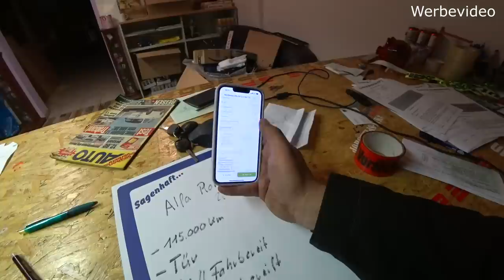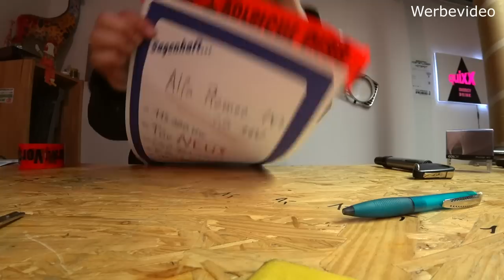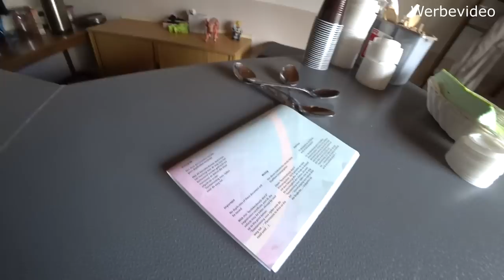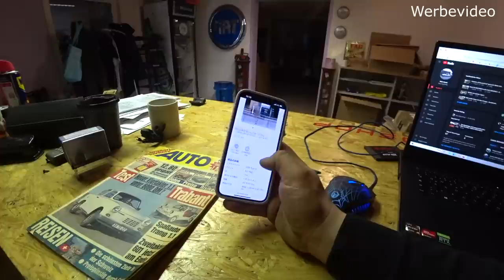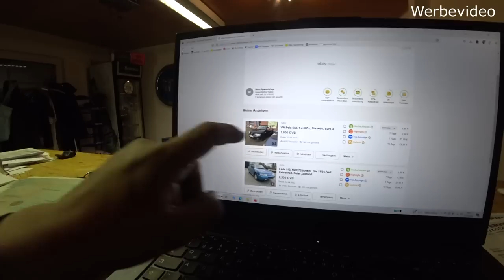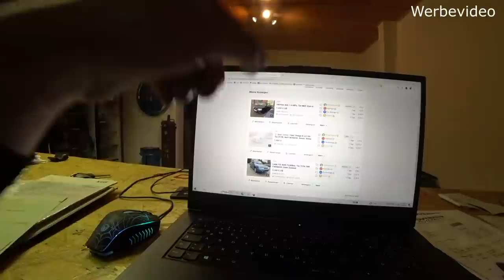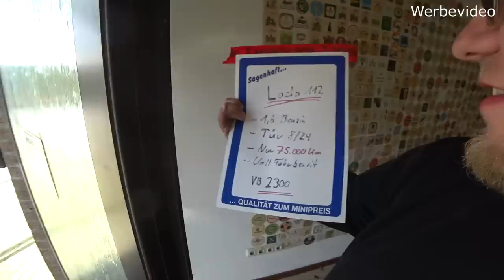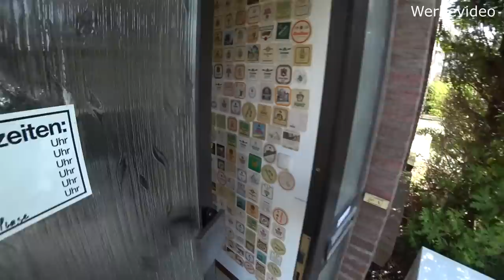DIESE Autos müssen Dringend weg! | Autohandel Alltag